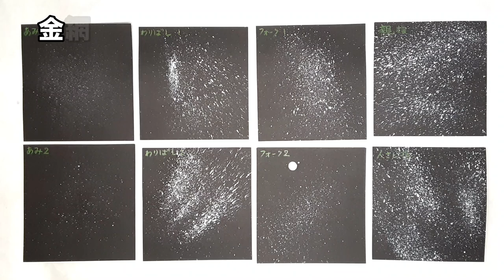kimie gangi 絵の具の技法「スパッタリング 実験 」網なしでできる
スパッタリング専用の網が無くてもできるか、いろいろなもので試してみました。
結果は「指ではじくのが一番よい」というものでした。
どうしても手の汚れが気になる場合は、薄いゴム手袋をするか、次に上手くできた割りばしを使うとよいでしょう。
これなら、専用の道具が無くても気軽に簡単にスパッタリングの技法を使って絵を描くことができます。
絵の具が垂れることがあるので、少し落として練習してから本番の用紙にスパッタリングするとよいでしょう。
BGMはponyoyoさんの「夏の声」を使わせていただいています。